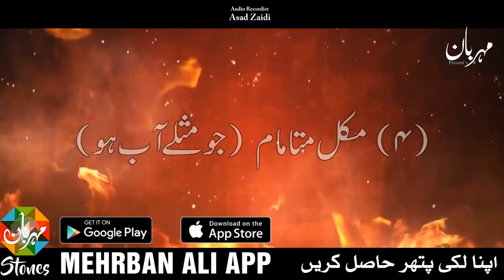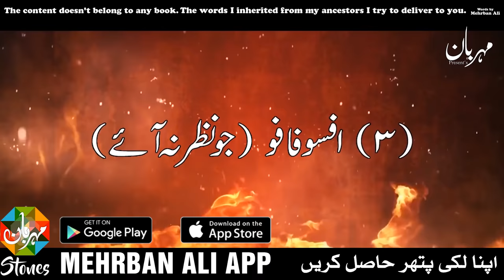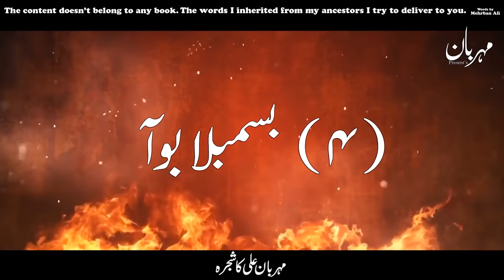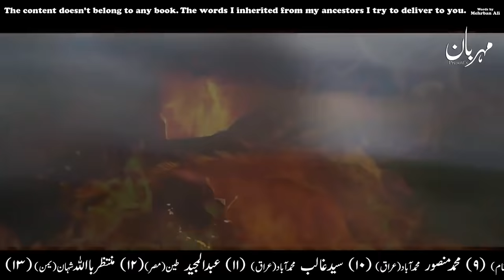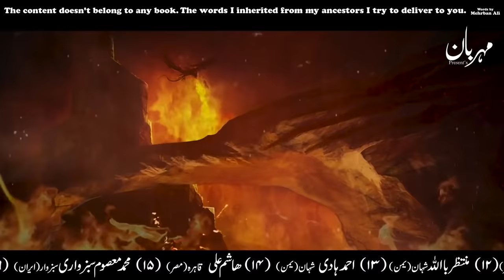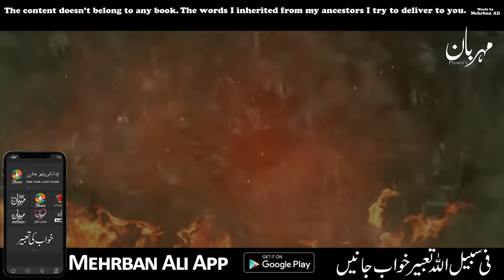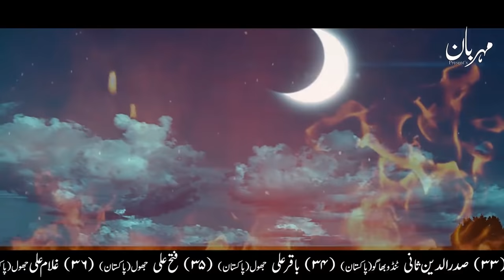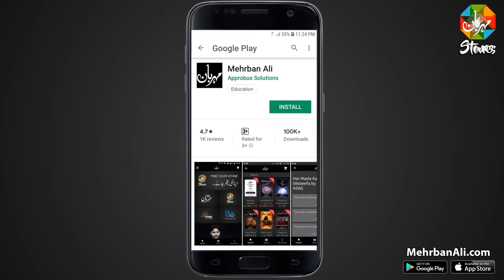History Of Jinnat | جنات کی زندگی | Documentary on Jinnat | Devil | Shaitan | Mehrban TV